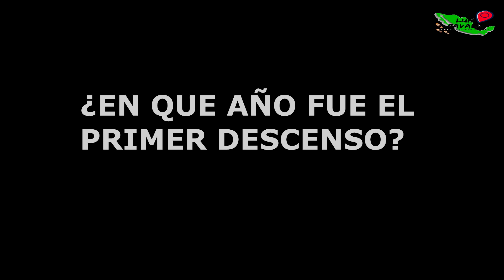LUIS ZAVALA - SOTANO DE LAS GOLONDRINAS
Después de visitar Tamasopo, inicie ruta hacia Aquismón, un recorrido bastante colorido que me llevó hasta el sótano de las golondrinas, un espectáculo invaluable que te dejara boquiabierto. Definitivamente, vale la pena despertarse temprano y disfrutar una de las tantas maravillas que te ofrece la naturaleza.